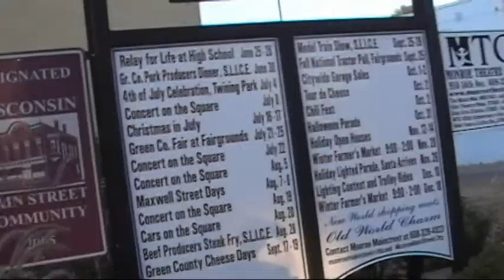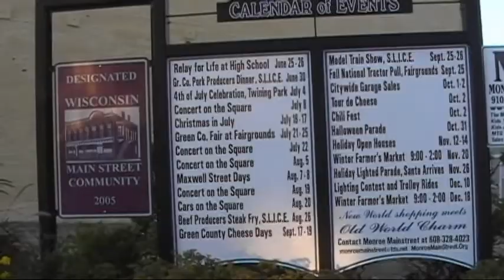scenes from Monroe, Wisconsin (the Swiss Cheese Capital of the U.S.A.) on 7/9/10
These are some scenes and views of the town of Monroe, Wisconsin which is the county seat for Green County and more importantly is known as the Swiss Cheese Capital of the U.S.A." The date is July 9, 2010 and as of the 2010 Census, the population at the time this video was made was 10,827. Would have posted way sooner but just discovered the footage. It is also the county seat of Green County, WI.